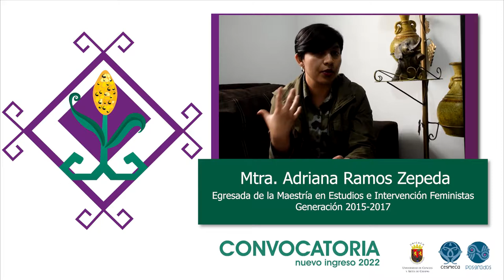Adriana Ramos Zepeda, egresada de la Maestría en Estudios e Intervención Feministas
Entrevista a Adriana Ramos Zepeda, egresada de la Maestría en Estudios e Intervención Feministas, generación 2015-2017.

Convocatoria 2022: Maestría y Doctorado en Estudios e Intervención Feministas